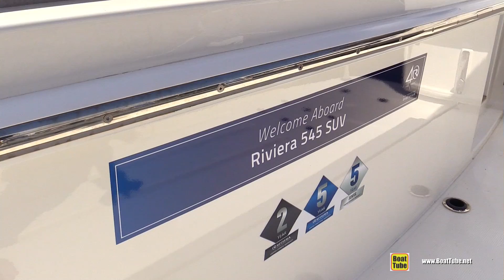2020 Riviera 545 SUV Luxury Yacht - Walkaround Tour - 2020 Miami Yacht Show